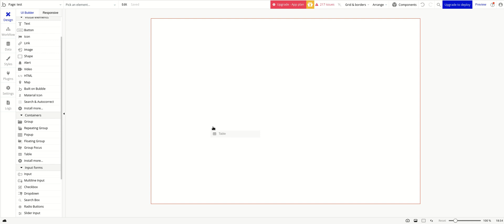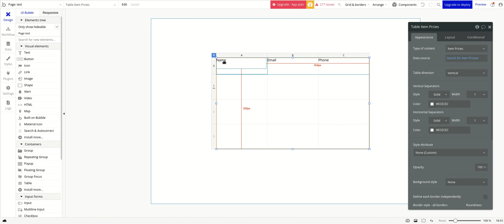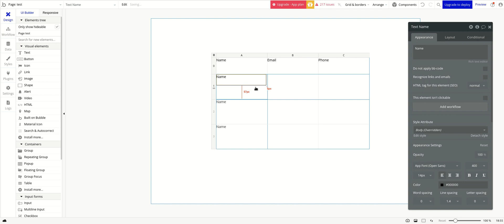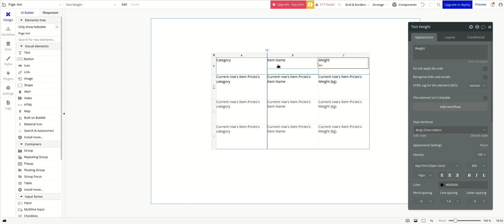Bubbles New Table Containers! | Bubble.io Tutorials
Welcome back to my channel, where we break down and unravel the latest container released by Bubble.io. Today, I'm bringing you a detailed, step-by-step guide to the latest release from Bubble.io - the cutting-edge container for creating database tables with ease.

In this video, I'll unveiling the all-new Bubble.io container. It's a powerful tool designed to simplify your interactions with database information and make table creation a breeze. 🚀

Join me as we delve into the ins and outs of this brilliant feature. We walk you through what it is, how it can supercharge your development process, and, most importantly, how you can leverage it to its full potential.

Join the No-Coder Academy and get access to free No-Code & AI courses/tutorials